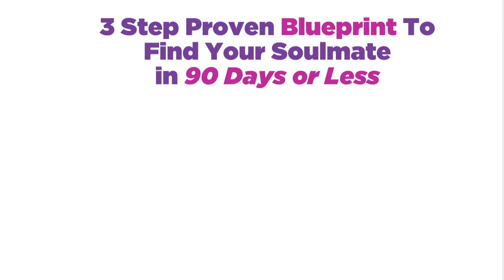Why You Stay With a Bad Guy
Today's episode shares why women stay in unhealthy, codependent, addictive relationships despite intellectually knowing better.